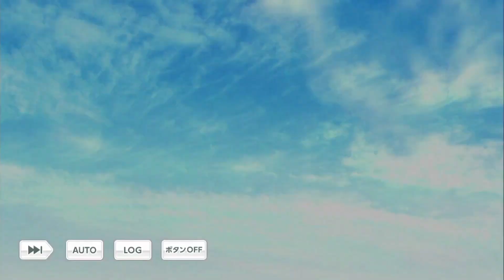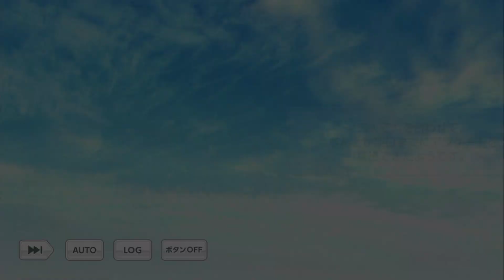【乙女ゲーム実況】逆裁コラボ「真逆」７選！ログインストーリーも異議あり？【スタンドマイヒーローズ(スタマイ)×逆転裁判】[逆転マイヒーローズ]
【略歴】
2019年1月開始以来いろいろとありましたが、

祝！アニメ化☆
マトリ：青山樹（CV.杉田智和さん）
マトリ：由井孝太郎（CV.花江夏樹さん）
マトリ：関大輔（CV.前野智昭さん）
マトリ：夏目春（CV.梶裕貴さん）
マトリ：今大路峻（CV.浪川大輔さん）
マトリ：渡部悟（CV.鳥海浩輔さん）
元マトリ：成瀬明（CV.中島ヨシキさん）
警視庁：芝秀介（CV.中島ヨシキさん）
警視庁：朝霧司（CV.柿原徹也さん）
警視庁：菅野夏樹（CV.山谷祥生さん）
警視庁：荒木田蒼生（CV.高塚智人さん）
警視庁：服部耀（CV.江口拓也さん）
元警視庁：伊田正義（CV.津田健次郎さん）
Revel：桧山貴臣（CV.白井悠介さん）
Revel：大谷羽鳥（CV.内田雄馬さん）
Revel：神楽亜貴（CV.山下誠一郎さん）
Revel：槙慶太（CV.八代拓さん）
都築兄弟：都築誠（CV.武内駿輔さん）
都築兄弟：都築京介（CV.西山宏太朗さん）
九条家：新堂清志（CV.増田俊樹さん）
九条家：山崎カナメ（CV.山下大輝さん）
九条家：桐嶋宏弥（CV.中島ヨシキさん）
九条家：九条壮馬（CV.沢城千春さん）
九条家：宮瀬豪（CV.梅原裕一郎さん）
瀬尾研：可愛ひかる（CV.下野紘さん）
瀬尾研：宝生潔（CV.斉藤壮馬さん）
瀬尾研：日向志音（CV.KENNさん）
瀬尾研：早乙女郁人（CV.細谷佳正さん）
瀬尾研：瀬尾 鳴海（CV.子安武人さん）

【逆転マイヒーローズ】
SSR荒木田蒼生×成歩堂龍一
SSR大谷羽鳥×成歩堂龍一
SSR宮瀬豪×御剣怜侍
SSR早乙女郁人×御剣怜侍
SR都築京介×矢張政志
SR九条壮馬×ゴドー
SR朝霧司×糸鋸圭介
SR夏目春×綾里真宵
R日向志音×成歩堂法律事務所
R服部耀×法廷